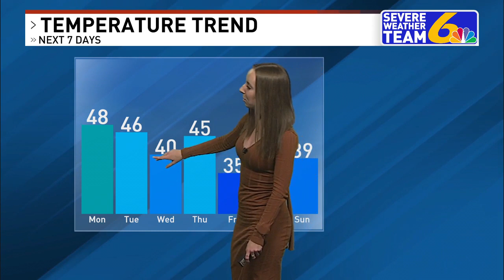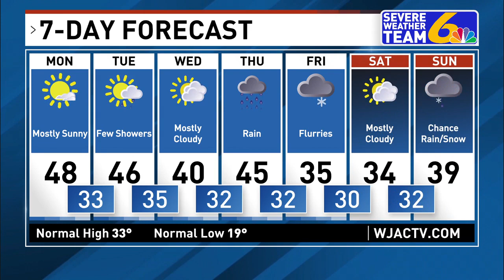Weather January 15, 2023